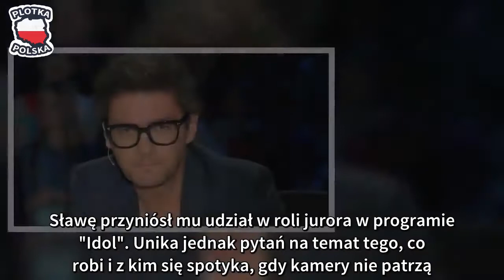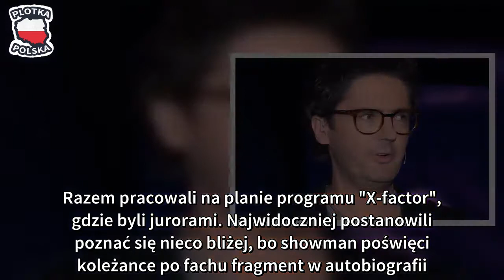Nie tylko Anna Mucha. Kuba Wojewódzki zdradził, z którymi serialowymi aktorkami się spotykał!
Kiedy najsłynniejszy kawaler polskiego show-biznesu został usidlony, wiele osób wręcz niedowierzało i... bardzo dobrze! Ślub z Renatą Kaczoruk był tylko chwytem marketingowym, a mimo to ich oficjalne rozstanie wywołało spore zamieszanie. Kuba Wojewódzki ma kilka poważnych związków za sobą i jak się okazuje, zaliczył także kilka namiętnych romansów, o których do tej pory nikt nie słyszał, a tym bardziej nie mówił. Dopiero z autobiografii dziennikarza, "Nieautoryzowana autobiografia", dowiadujemy się, że spotykał się z naprawdę znanymi i lubianymi gwiazdami.
Wszystkie romanse Kuby Wojewódzkiego
Kuba Wojewódzki od zawsze jest kontrowersyjnym, aczkolwiek nieco wycofanym show-biznesowo dziennikarzem. Sławę przyniósł mu udział w roli jurora w programie "Idol". Unika jednak pytań na temat tego, co robi i z kim się spotyka, gdy kamery nie patrzą. Rzadko też pojawia się na imprezach branżowych. W autobiografii zdradził jednak kilka pikantnych szczegółów z życia prywatnego, o których teraz zrobiło się bardzo głośno.

W książce czytamy o nazwiskach znanych kobiet, z którymi łączyło go coś więcej niż tylko kontakty zawodowe. Jedna z takich znajomości narodziła się w jego programie, gdy pojawiła się w nim Agnieszka Kaczorowska. Dziennikarz był nią wręcz oczarowany.

Bliskie relacje łączyły go również z... Mają Sablewską. Razem pracowali na planie programu "X-factor", gdzie byli jurorami. Najwidoczniej postanowili poznać się nieco bliżej, bo showman poświęci koleżance po fachu fragment w autobiografii.

Kuba Wojewódzki wyjawił, że spotykał się także z Martą Żmudą-Trzebiatowską. Na nieszczęście jej ówczesnego narzeczonego, romantyczne randki odbywały się, gdy ten był poza zasięgiem. Tutaj wkrada się już element planowania i ukrywania.

Ale na tym nie kończą się smaczki z życia Kuby Wojewódzkiego. Jak nietrudno się domyślić, w jego autobiografii musiał znaleźć się również fragment na temat wieloletniego związku z Anną Muchą. Jak się okazuje, to dzięki niemu stała się aktorką.